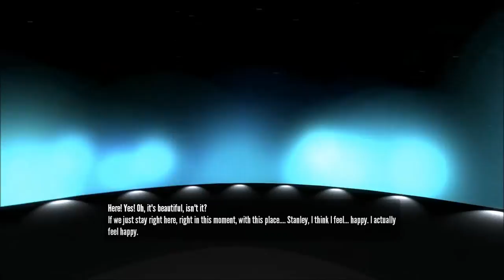[RER] Stanley Parable - Space Ending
Another one of the cool endings in Stanley Parable XD